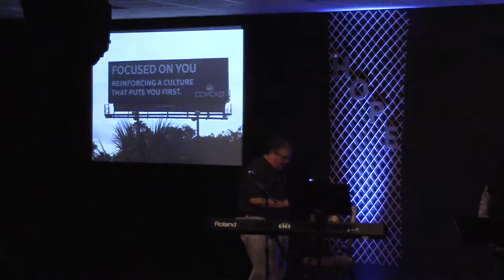JESUS...The Gospel of Luke "Who Gave You The Right"